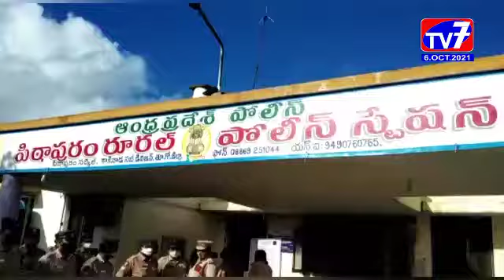కాకినాడ- |06-10-2021|TV7 NEWS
కాకినాడ పోలీస్ సబ్ డివిజన్ పరిధిలో సంఘ విద్రోహ కార్యకలాపాలకు పాలుపడే వారేవరైనా సహించేది లేదని, అటువంటి వారిపై కేసులు నమోదు చేసి చట్టపరమైన చర్యలు చేపడతామని కాకినాడ డి ఎస్ పి భీమారావు హెచ్చరించారు.